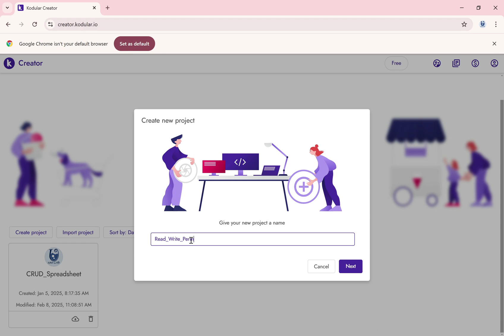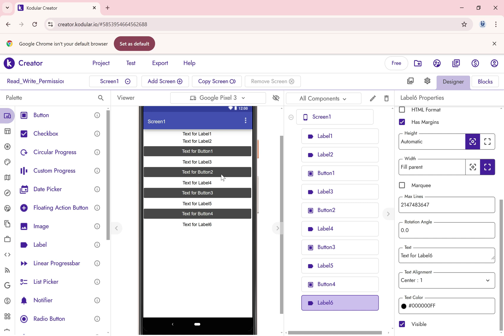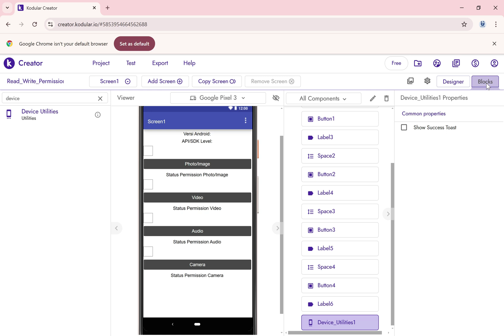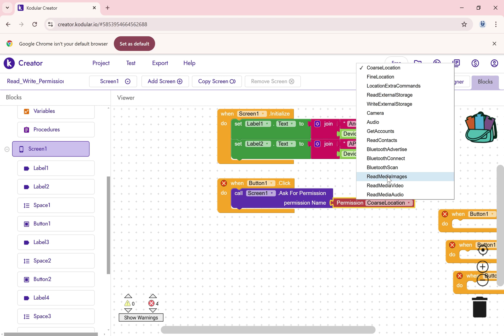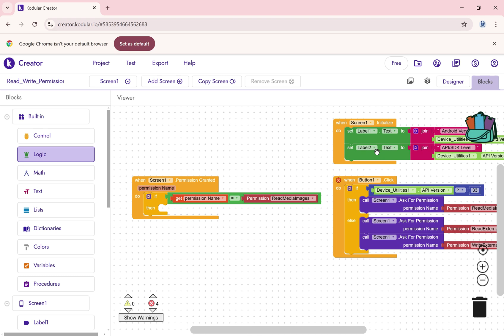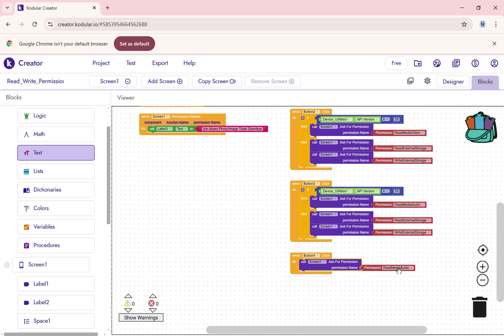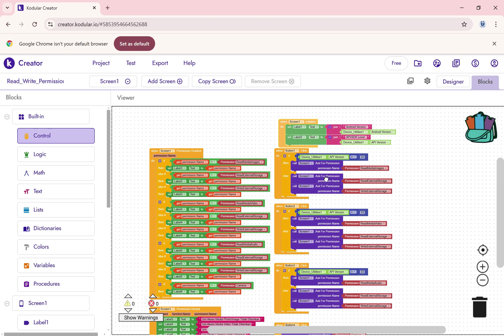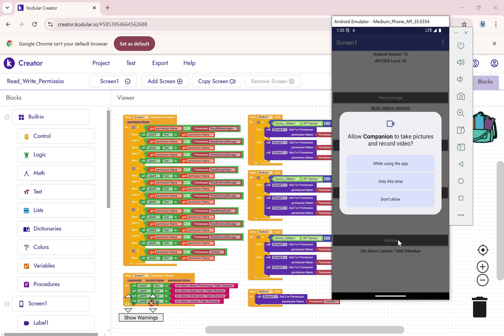Cara Menggunakan Ask for Permission di Kodular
Video ini membagikan cara menggunakan Ask For Permission di Kodular | Android 13+
Coba juga di MIT App Inventor | Niotron | Thunkable | Android Builder.

Saran atau pertanyaan, silahkan beri komentar di bawah.
Terima kasih.